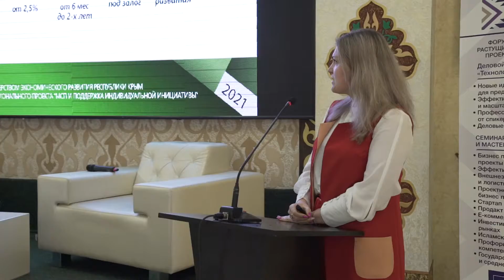Алёна Роткина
Администратор Микрокредитной компании "Фонд микрофинансирования предпринимательства республики Крым"
Тема: «Микрофинансирование малого и среднего бизнеса»
Деловой форум "Технологии Развития Бизнеса" прошел в Симферополе в мае 2021 года.